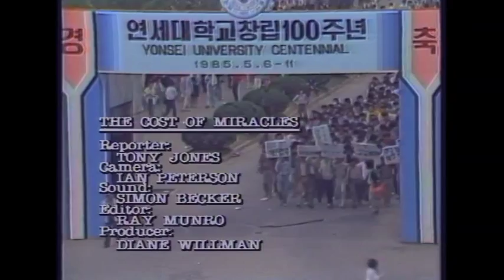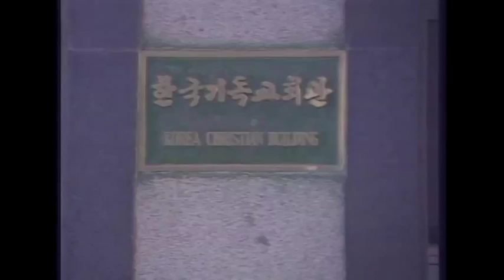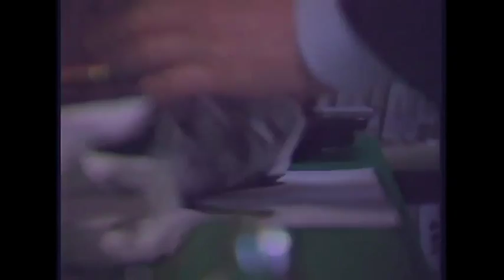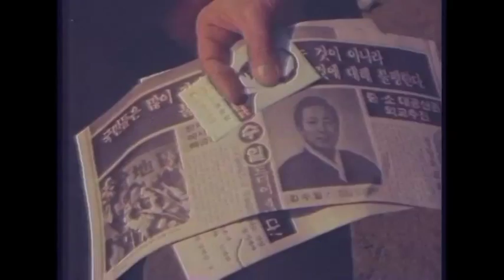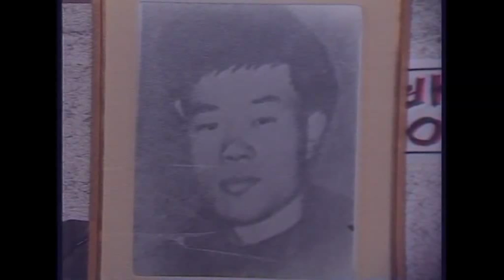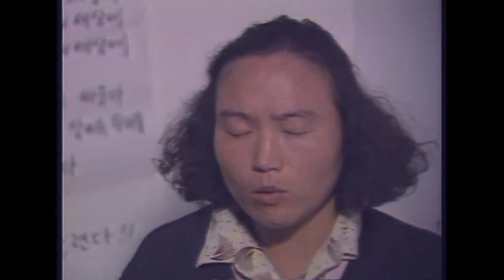30 Years of Dateline: Tony Jones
Dateline is marking its 30th anniversary with a series of online features - Tony Jones looks back at his time with the show and a memorable 1985 story.

For more on the program's 30th anniversary, go to the SBS Dateline